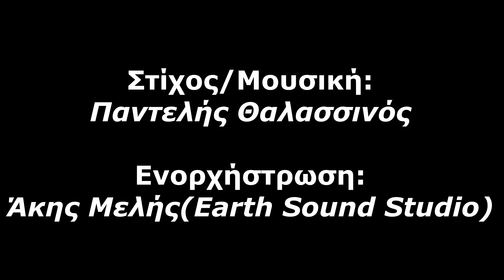Αναθεμα σε - Γιαννης Βλαχος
Μέ σεβασμό στόν δημιουργό .Γιάννης Βλάχος -Αναθεμά σε -Official Music Video .Cd Φιλί φιλί σ'αναζητω... Στίχοι -Μουσική Παντελής Θαλασσινός .,,,Κιθάρες Γιάννης Βλάχος ..Ενορχήστρωση Ακης Μελής στο Earth Sound Studio